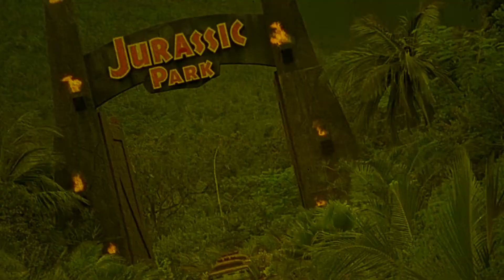Blu-ray Update | Italian Collection | 88 Films | Lucio Fulci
It's Blu-ray update time. I have a few recent pick ups.